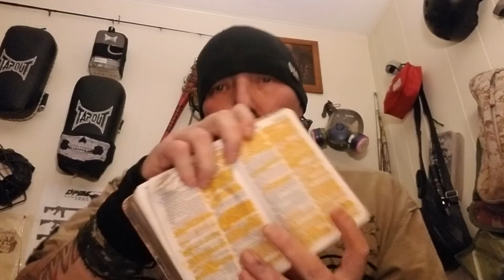IF NECESSITY IS THE MOTHER OF INVENTION...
Our Enemies are smiling at us, as we further fall into division. Selah... God help our Nation...In Jesus Name. Amen